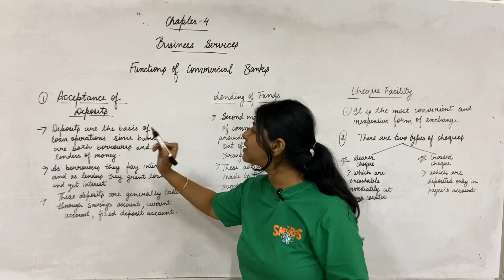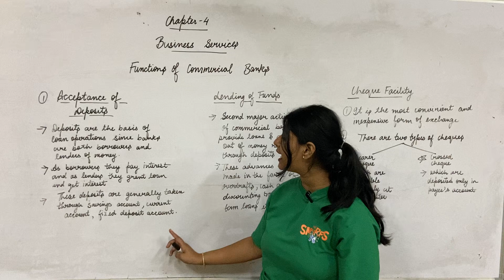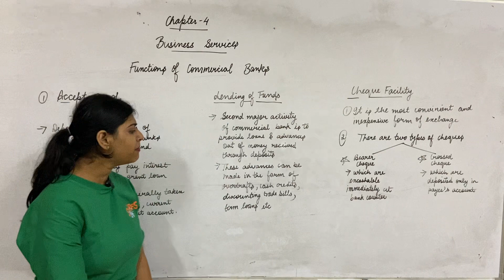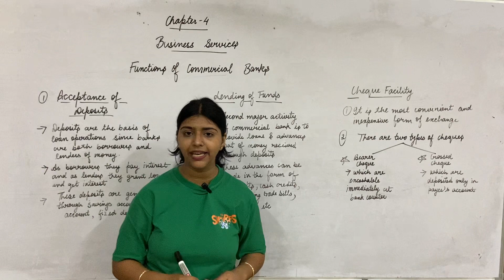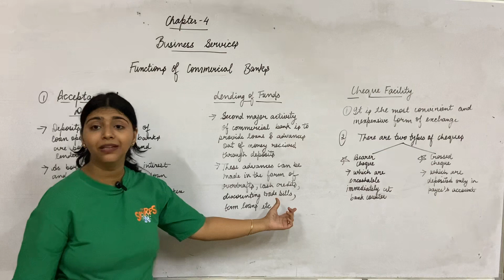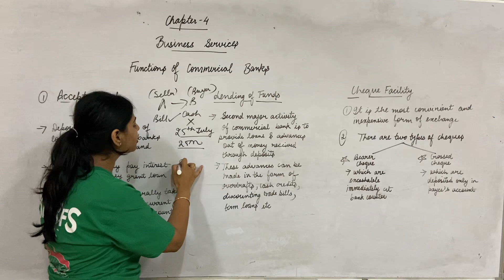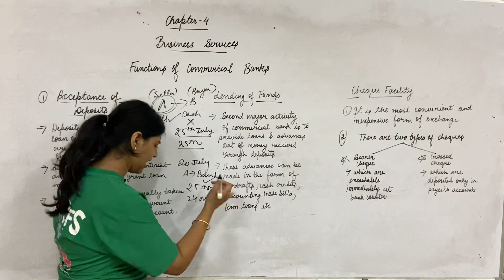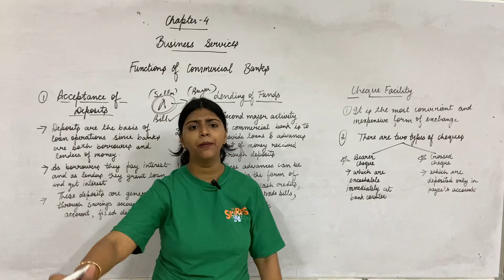FUNCTION OF COMMERCIAL BANK part-1 | CHAPTER-4 | BUSINESS SERVICES | CLASS 11TH